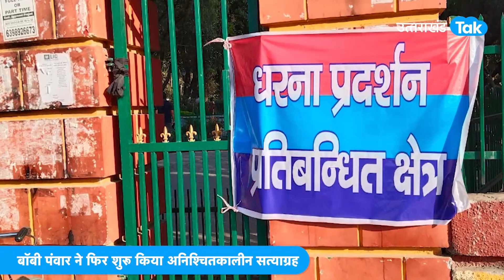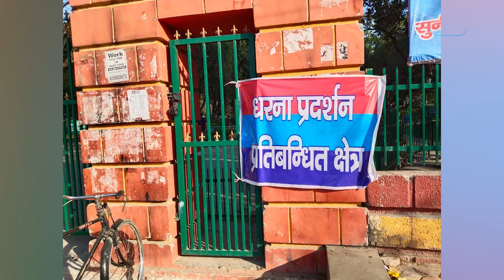Bobby Panwar : बॉबी पंवार का एक बार फिर सत्याग्रह शुरू